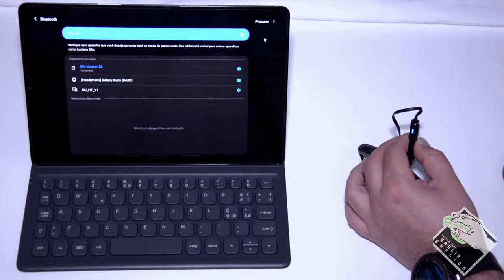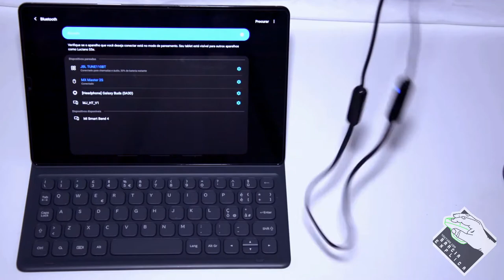Conectar JBL Tune 110BT (Fones Bluetooth) no Android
Neste vídeo demonstro como conectar fones de ouvido bluetooth em smartphones e tablets Android. É um procedimento extremamente simples, mas alguns fatores (como ligar, desligar, ativar modo de pareamento e etc.) dependem da marca e modelo do seu fone de ouvido, mas os procedimentos realizados no smartphone ou tablet serão os mesmos... Neste vídeo utilizarei um JBL Tune 110BT. Este fone não possiu nenhum aplicativo para o auxilio do seu uso.

Segue Link's

CREDITOS:
Para mais info sobre créditos as músicas: